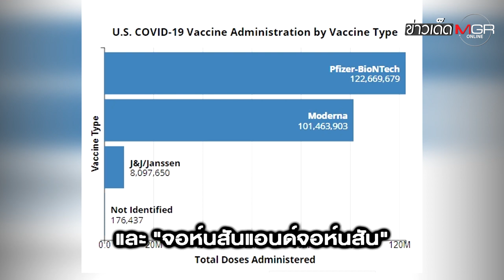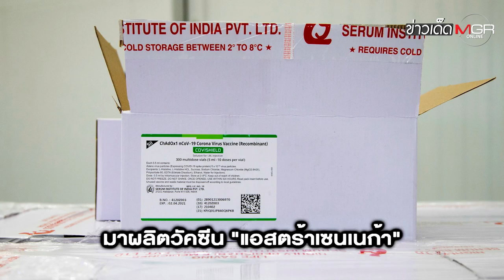"ไบเดน" ไฟเขียวชาวอเมริกัน! ฉีดวัคซีนแล้วไม่ใส่หน้ากากในที่สาธารณะได้